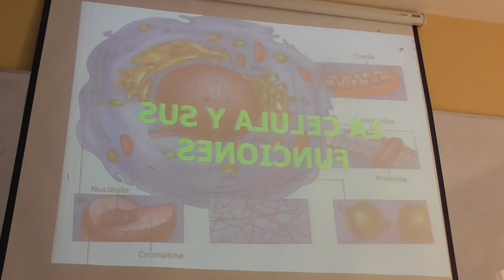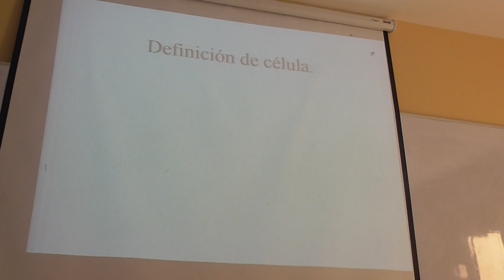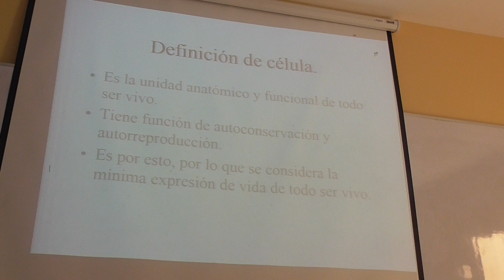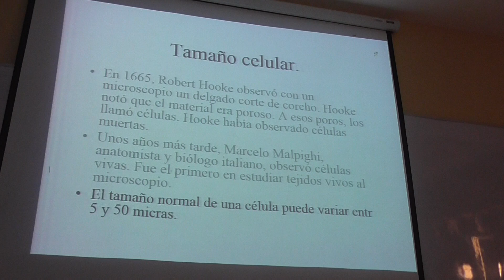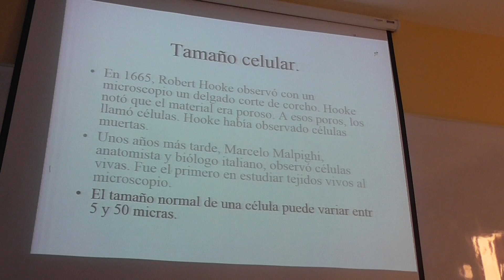La Celula Parte 1 - Fisio